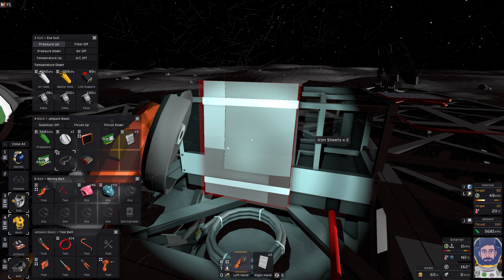Stationeers (Mond) - #2 Frühe Furnace-Inbetriebnahme (Let's Play Together)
► Dir gefallen meine Videos und du möchtest mich unterstützen?

Name: Stationeers
Entwickler / Publisher: RocketWerkz

(*): Ich erhalte beim Einkauf eine Umsatzbeteiligung wenn Du diesen Link benutzt. Die Kosten erhöhen sich hierdurch für dich natürlich nicht!